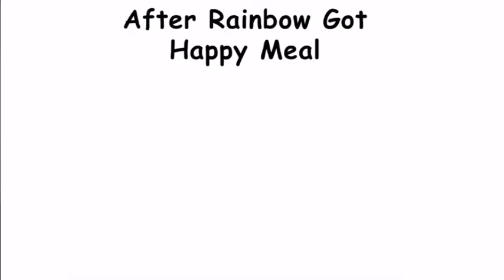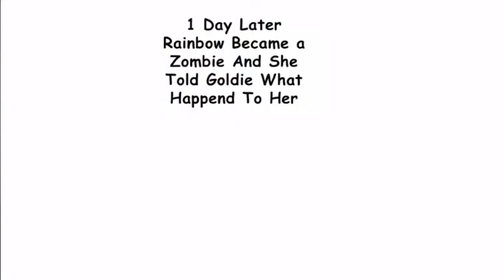How Rainbow Became a Zombie